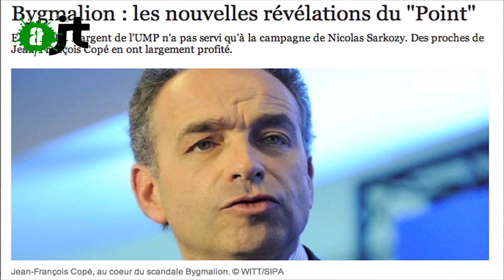Dans la loi Macron, plus de secret des affaires ! - Reportage AlterJT 7/02/15 - 13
Le 26 janvier 2015 a commencé l'examen à l'Assemblée Nationale de la Loi Macron, sur la Croissance, l'activité et les chances économiques : le flou d'un de ses nombreux articles, instaurant la notion nouvelle de "secret des affaires", représentait un risque, entre autres, pour la liberté de la presse et des lanceurs d'alerte, qui auraient pu se retrouver punis civilement et pénalement en cas de révélation d'informations protégées par cette loi.  Face à l'émulation citoyenne et médiatique, le gouvernement a finalement décidé de ne pas légiférer sur le secret des affaires.

Avec Charles Morel, avocat spécialisé en droit de la presse, et François Chemillier de Power Foule